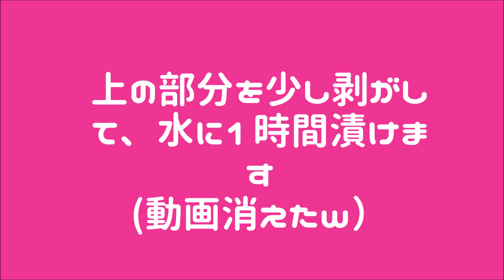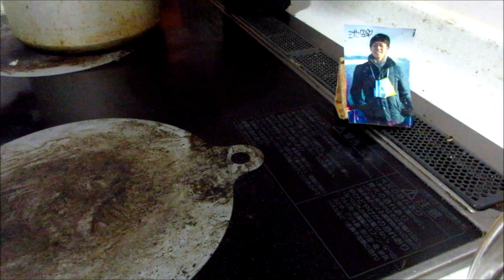エリンギの栽培セット買いました